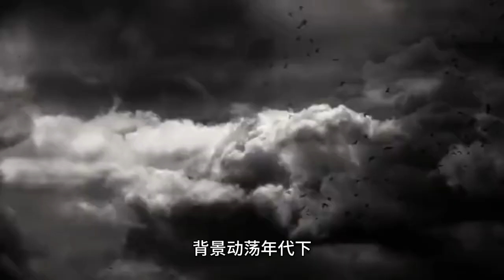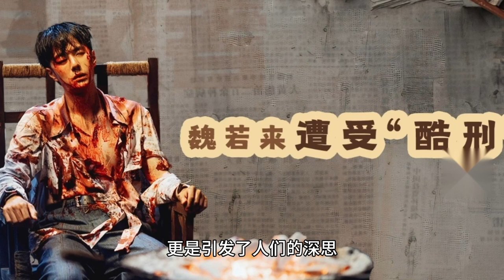How many times did Wang Yibo, who was also embarrassed in the torture scene, slap Jin Dong in the fa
In domestic TV dramas, fight scenes and espionage dramas have always been highly regarded elements. They are not only a visual treat, but also an important driving force for plot development. However, in many TV dramas, the performance of the actors often becomes the focus of discussion among viewers. This paper will focus on the performances in the TV drama "The Wind Chaser", discussing the key role of actors' acting skills in TV dramas, as well as comparing the impact of different actors' performances.

Background

Under the turbulent times, the entanglements between parties and factions made people live a life of blood on the edge of the sword. However, with the rise of domestic TV dramas, there are more and more actors and actresses, some of whom fall into a "strange circle" in their performances, which makes the audience not feel the real emotional transmission. Therefore, the acting skills of actors and the presentation of real emotions are particularly important.

The outstanding performance in the TV drama "Wind Chaser".

The outstanding performance of the male lead Wang Yibo as well as Wang Yang in The Wind Chaser has become a highlight of the drama. Wang Yibo's character transformation in the drama as well as his dedication to the fight scenes were highly recognized by the audience. In particular, his performance in the beating scene in the drama provoked deep thoughts. Viewers were touched by Wang Yibo's genuine emotion, and it was as if they felt the same pain and struggle when they saw their characters being hurt.

Wang Yibo's outstanding performance

Wang Yibo's progress from his past works to his present shows his determination and hard work as an actor. Especially in the beating scene, he used his acting skills to present the audience with the true feelings of a victim in a moving way. Viewers saw his ever-improving acting skills as well as his deep understanding and expression of his character. Through his superb acting skills, Wang Yibo has managed to touch the hearts of the audience and become one of the powerful actors to be admired.

Comparison: Wang Yibo and Jin Dong's performance

At the same time, this article also compares Wang Yibo's performance with another actor, Jin Dong. The comparison between Jin Dong's outstanding performance in "The Pretender" and his acting skills today makes one reflect on the role of an actor's acting skills in a production. By comparing the performances of different actors, viewers can gain a deeper understanding of the impact of acting on characterization and emotional expression.

The Power of Actors

Finally, this paper emphasizes the importance of actors' acting skills in dramas. Through the performance of different actors, we see how the actors add more emotional elements to the work through their own understanding and efforts, making the audience more engaged. In the process of creating TV dramas, actors' acting skills and ability to convey emotions are indispensable, and they directly affect the quality of the work and the audience's perception.

Conclusion

Actors in TV dramas are, as the saying goes, "one person with a thousand faces". Their acting skills are not only the interpretation of their roles, but also the transmission and expression of their emotions. Only through continuous efforts and precipitation can actors truly bring their characters to life in front of the audience, thus winning the audience's recognition and respect. In the process of watching the drama, we are not only following the drama, but also witnessing the growth of the actors. Their efforts and dedication have presented us with a richer and more touching drama world. Therefore, let's cherish every actor's performance together, feel their power and praise their acting skills!